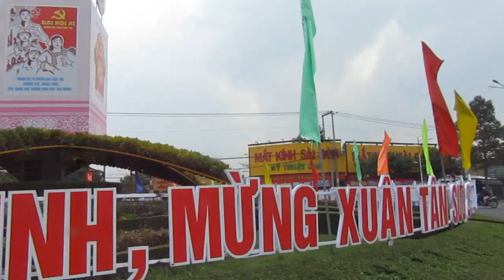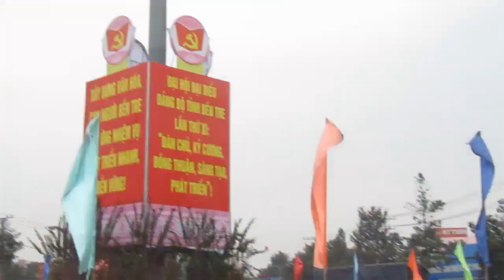CHỢ HOA TP BẾN TRE TÊT TÂN SỬU 2021 - T2